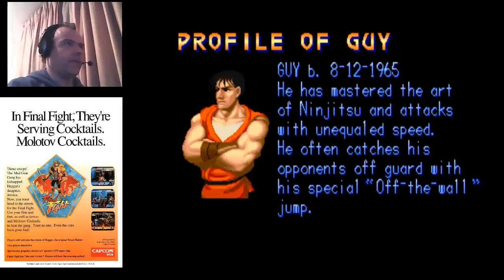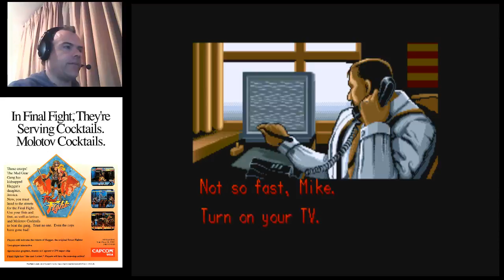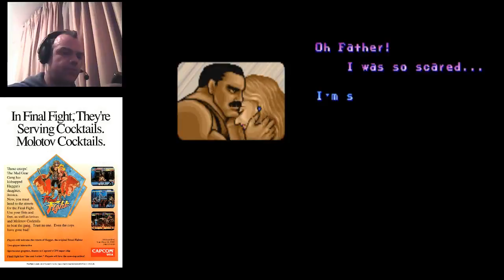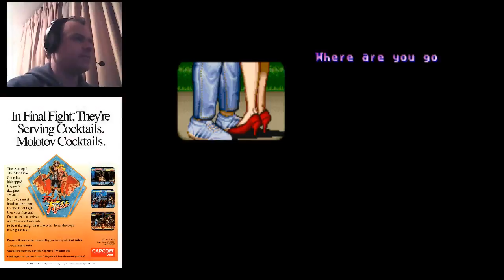Final Fight ARCADE Capcom 1990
Disfrutando un rato de este Beat 'em up Arcade de 1990.
Juego desarrollado por CAPCOM